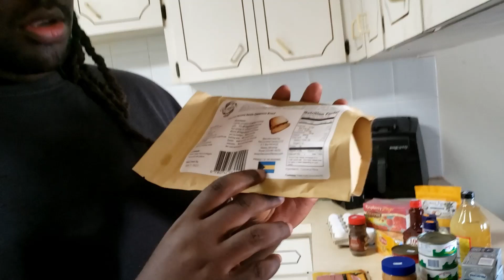Such A Pratt Vlog| Meal Shopping| Day 8 pt3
Day 8 has been a LONG DAY, but we have finally reached the end! After shopping and meal prepping the day is finally over.

Local Bahamian Brands to check out!